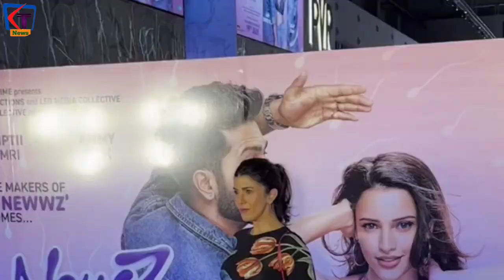Aishwarya Rai के तलाक पर Bachchan Family लेगी Legal Action | Amitabh-Jaya में किया Nimrat पर खुलासा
देखिये लोकल खबरें, लोकल अंदाज़ में सिर्फ KADAK TRENDING NEWS Channel पर

KADAK TRENDING NEWS  is an Indian Hindi news channel which provides local as well as national news 24*7 with detailed news coverage. Kadak trending news  also covers Local regional stories, Entertainment News, Political News, Election News, Sports News, Cricket and Lifestyle Updates.